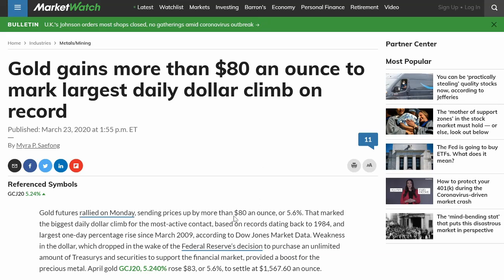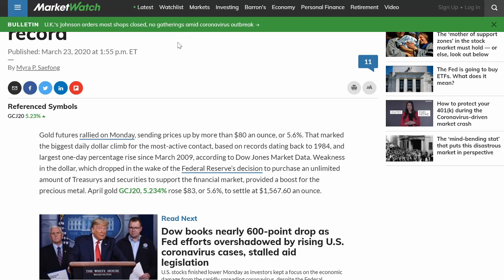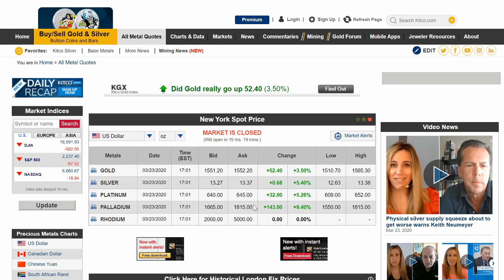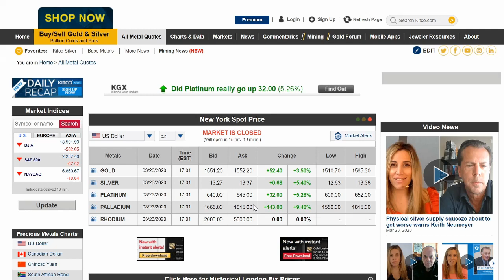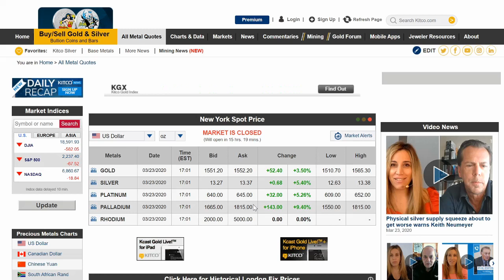Gold Makes A Comeback!